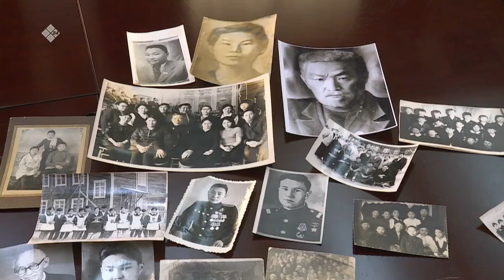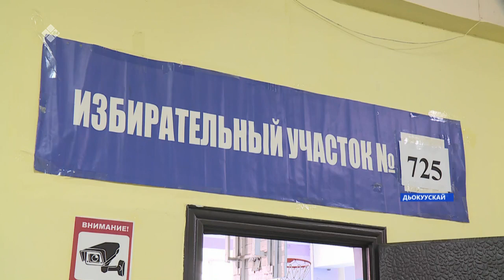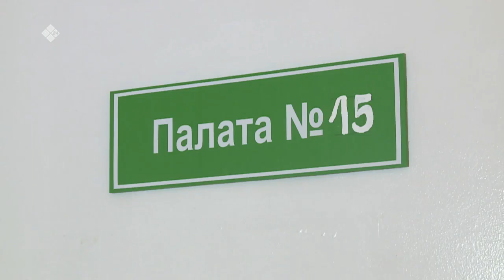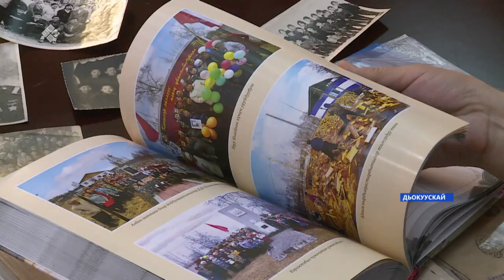«Саха сирэ» информационнай биэрии. Кулун тутар 26 күнэ, 13:30ч.